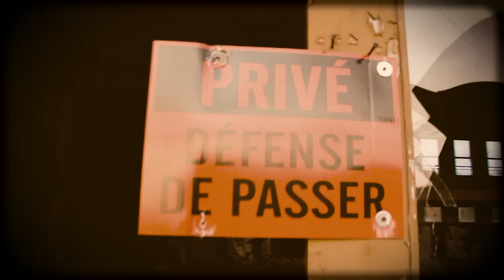GHOSTKID - Right Now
Lyrics:

I've kissed the moon
A million time
Dancing with those angels in the sky

I know the rules
I just met the devil he was cold as ice
(Yeah ice)

I don't think I can handle this thing
I got too much drugs in my brain
Ouhh I'm going insane
Let the devil inside my brain

I think I'ma go right now
Leave me all alone I need something to change
What is on my mind right now
I'm feeling like a ghost in a beautiful place

Is it too soon for me to lose
She looking through my soul with those Shinigami eyes
I'll be walking on the moon
I may look like a ghost but don't waste my f*cking time